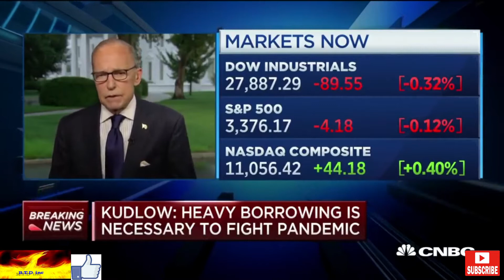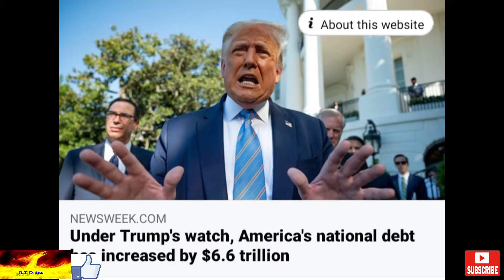The Peoples Stimulus Check & Stimulus Package Update 8/13/2020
President Trump and Larry Kudlow down playing voters rights, covid found in chicken,  stimulus check not this month.